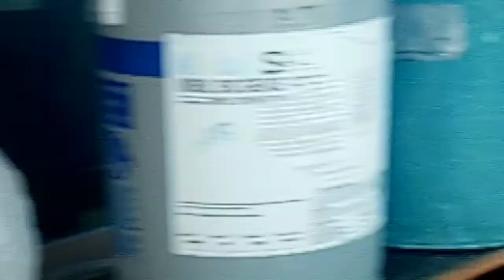bahrain vlog video. बहरीन ब्लॉग munna sah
Hello friend.
Friend. I am going to Tell in this video. About a
Bahrain vlog!

Hello dosto
मे इस वीडियो में बताने वाला हूं। बहरीन के बारे में।

Fasbook
Munna sah